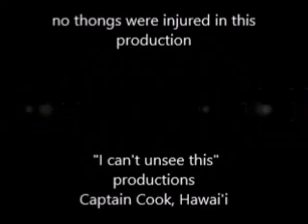Roddy Aloha! (Pilot - Episode Zero)